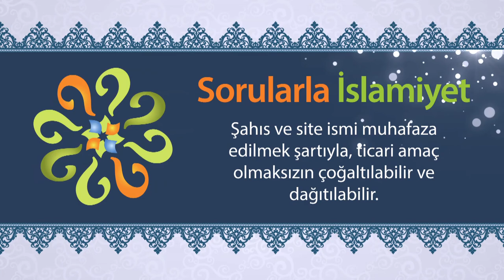Irkçılığı Kur'an reddeder mi?